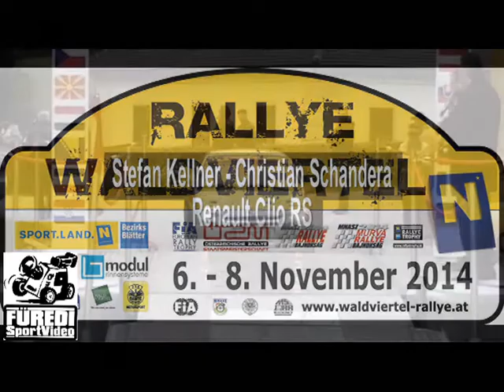Waldviertel Rallye 2014 Stefan Kellner-Christian Schandera